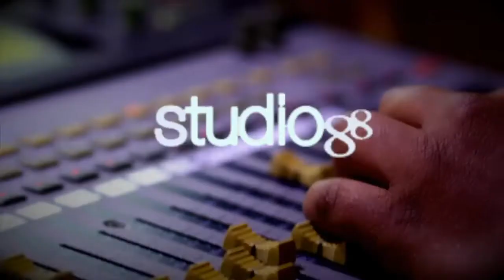Satira Model Miercoles 8 de Abril 2020 - El Gusto de las 12